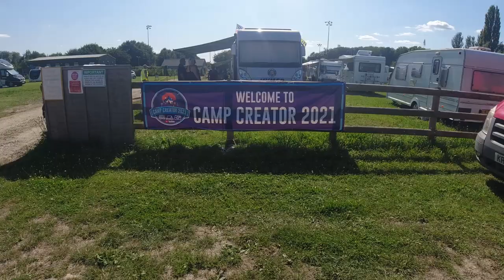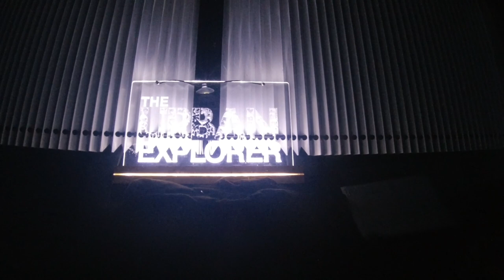Camp Creator July 2021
We meet up with other content creators from the van life community. From Instagram to YouTube, it was an amazing eventful weekend to say the least.  Camp  Creator was organised by Steve and Lindsay Radford from the Roaming Radfords.

Massive thank you to Hereford Kayak and Canoe Hire for letting me attempt a go on the paddle board, with a huge fail by me.

Camp Creator
Camp creator 2021
built not bought campers
built not bought campervans
campervan conversion
self build camper
self built camper
off grid camper